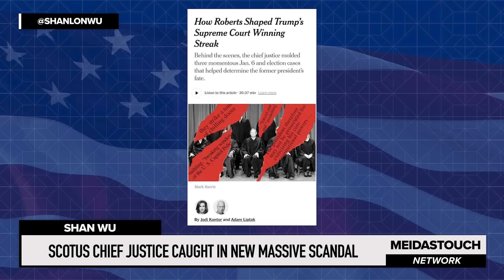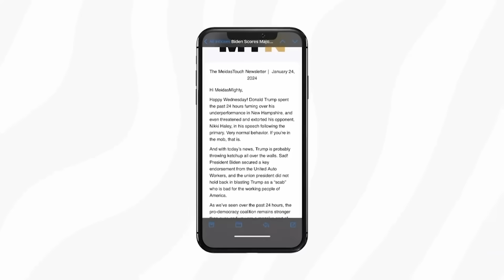BUSTED! Justice Roberts CAUGHT in Trump SCANDAL…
Former Federal Prosecutor, Shan Wu, reacts to a new reporting revealing that Chief Justice Roberts planned on ruling in favor of Trump on presidential immunity before the case had been fully briefed. Wu explains how this affects the integrity of the United States Court and how much we can rely on court moving forward.